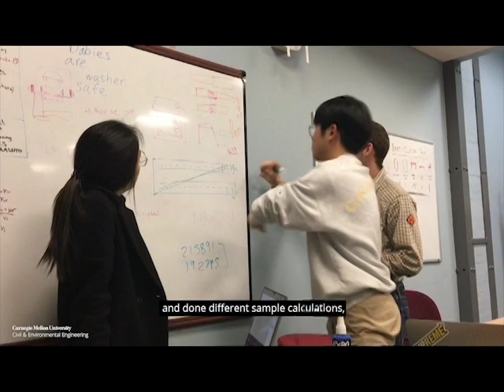Senior Design - Civil Engineering Capstone Course Final Project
Students design and build a steel bridge under strict guidelines and meet specific criteria while also considering and implementing sustainable materials.

The final day of the course is testing day where teams test-load their bridges.